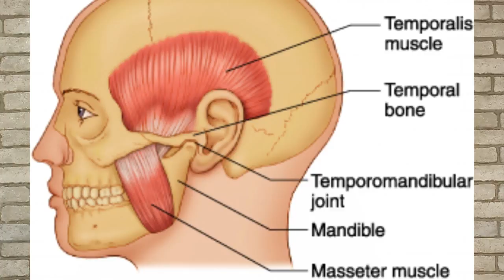كيف تحصل على فك قوي و كيف تتخلص من دهون الوجه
السلام عليكم و مرحبا بكم و فيديو اليوم هو كيف تتحصل على فك قوي و تتخلص من دهون الوجه.
و كي تتحصل على فك قوي و تبرز عضلات الفك يجب عليك ان تتخلص من دهون الوجه و تقوم بتمرين عضلة الفك.
و بالنسبة للشخص النحيف يجب عليك الزيادة فالكتلة العضلية و كذلك تمرين عضلة الفك
لحرق الدهون يجب القيام بالكارديو يوميا على معدة فارغة كي تحرق دهون الجسم و ليس السعرات الحرارية من الطعام.
و بالنسبة للشخص النحيف ساقوم بفيديو مخصص على الزيادة فالوزن.

دمتم في رعاية و حفظ الله.